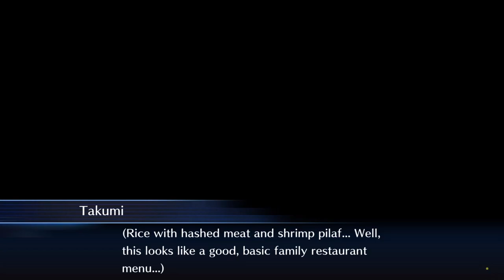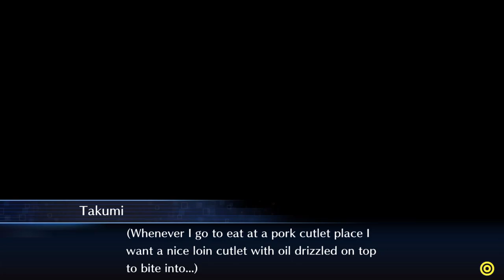Digimon Story Cyber Sleuth part 58: Shinjuku Food Tour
We feed Nokia's Digimon for a case.